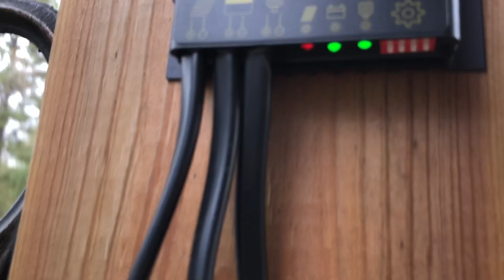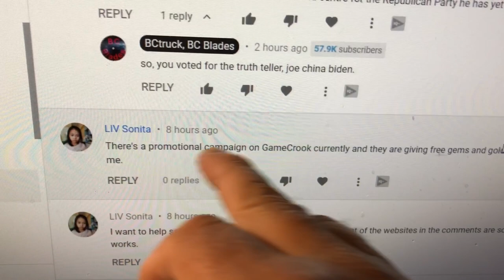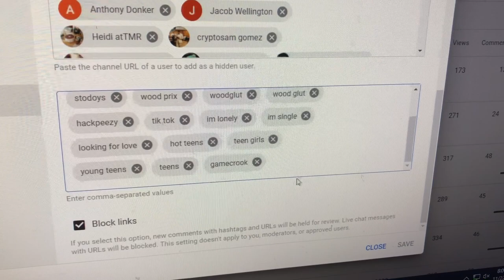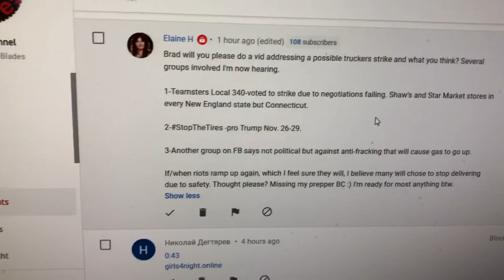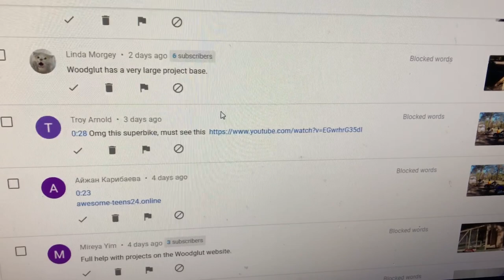Build a solar panel mounting bracket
I finally got around to building a solar panel mounting bracket so I can put my solar panel on the roof of my front porch.